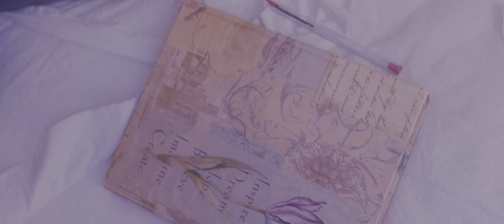Legna Hernadez - Nada Es Para Siempre